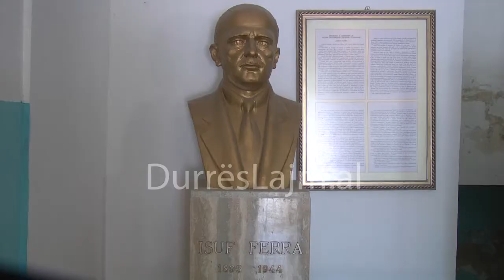SHKOLLA 9 VJECARE ISUF FERRA NE GJENDJE MJERANE